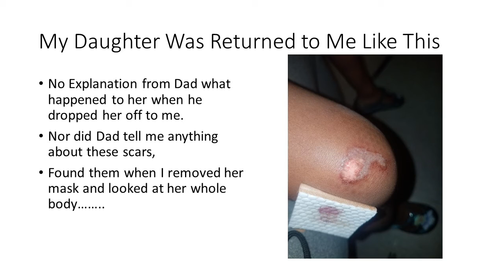The Real Sharif Tarpin.... Injuries to a child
The Video Speaks for itself. Rage in Sharif Tarpin, Sharif Tarpin created music and lyrics about gun violence and shooting, and then his own daughter injured in his custody.